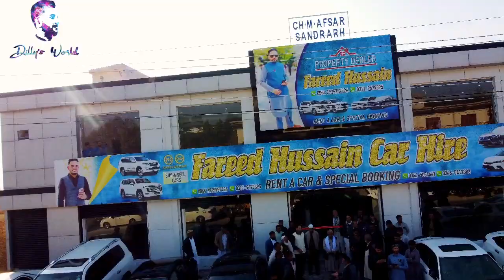British businessman started new business in home city |Chakswari|Counselor Ch Fareed Hussain uk|Cars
British businessman started new business in home city  | Chakswari |Counselor Ch Fareed Hussain Cars @DillysWorld